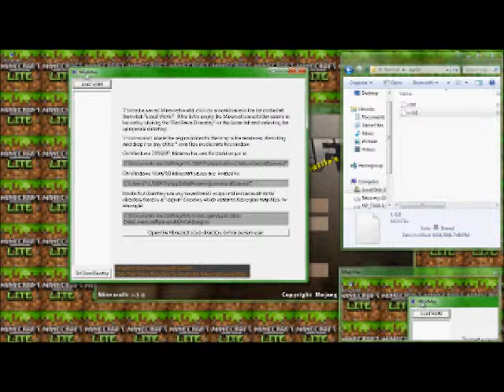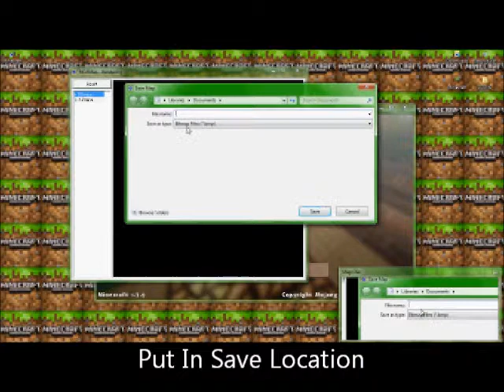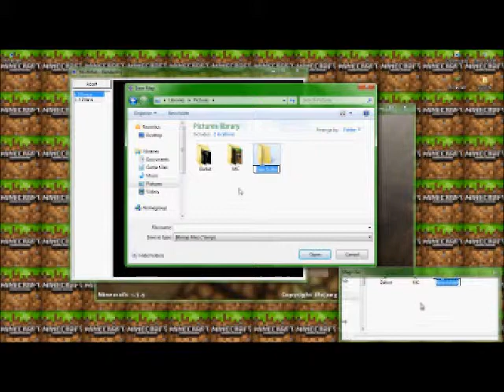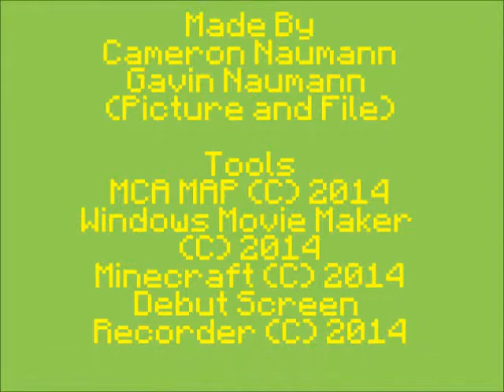MCA MAP Tutorial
Ill Show U How To Use MCA MAP